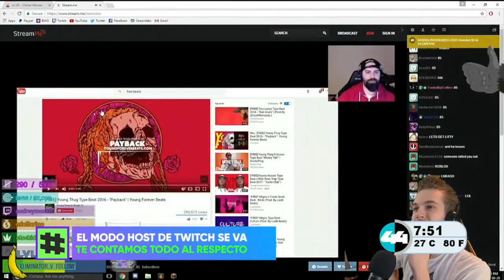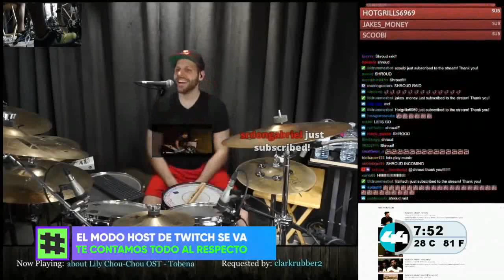chunklist w1605876875 m3u8 20220914 204848